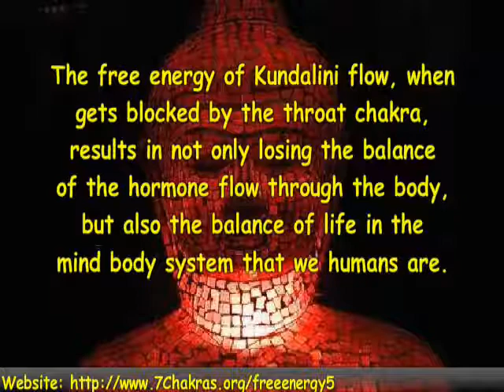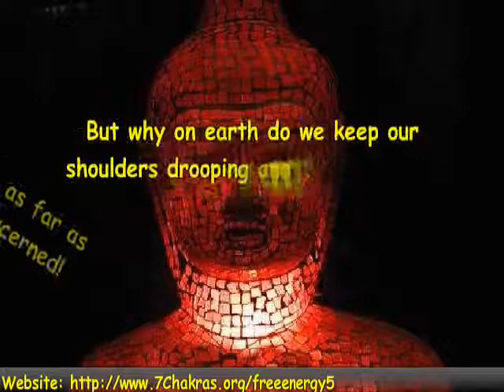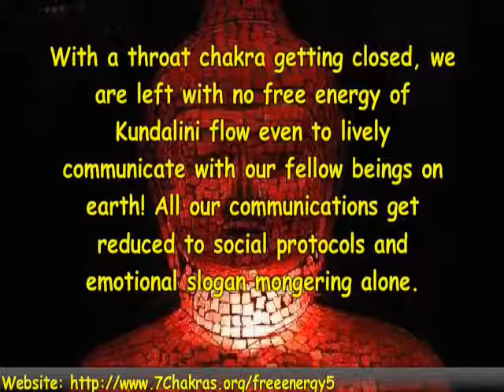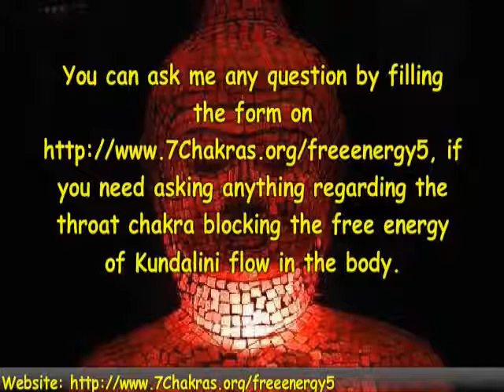Throat Chakra Blocking Free Energy of Kundalini Flow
The free energy of Kundalini flow, when gets blocked by the throat chakra, results in losing the balance of hormone flow in the body, losing balance in life.